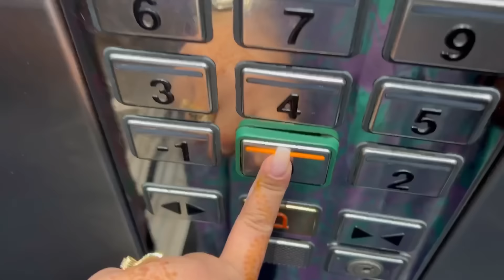أول هدية للعروسة 🎁🥹 راجلي مهلي فيا ومبرعني فطنجة ❤️